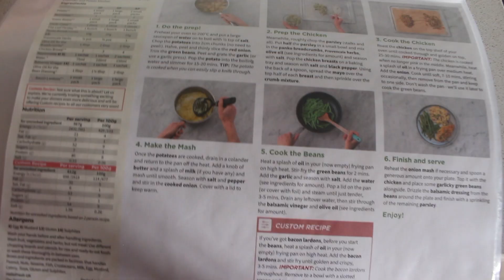Os cuento la verdad sobre Hello Fresh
Ya sabéis que estoy a vuestra disposición si tenéis cualquier duda.

Y os agradecería que me dejaseis un LIKE para posicionar el vídeo y que pueda llegar a muchos más personas.

Os aloviu tu match. DIDI

EDICIÓN VÍDEO: iMOVIE
EDICIÓN IMAGEN: PhotoScape X

GRABACIÓN VLOGS: Iphone X MAX
GRABACIÓN VÍDEOS: Canon 700D